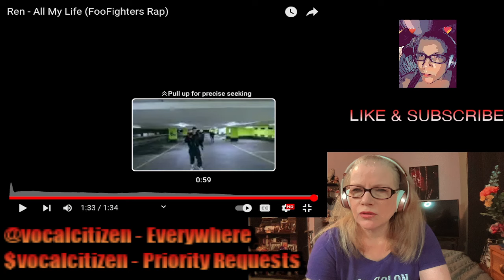REN - All My Life (FooFighters Rap) Reaction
Go support the artist(s): @RenMakesMusic @RenMakesStuff @foofighters